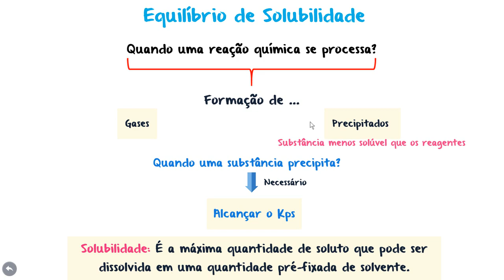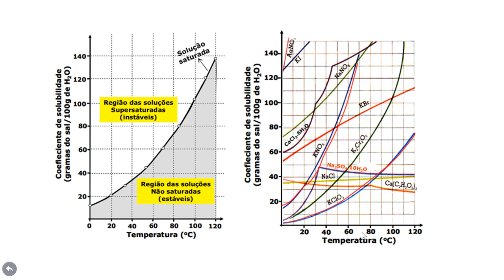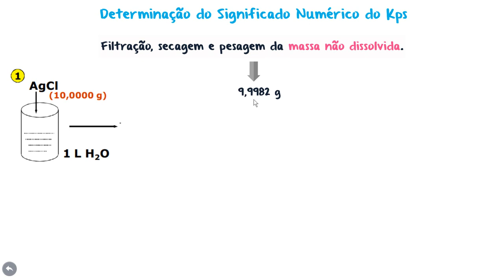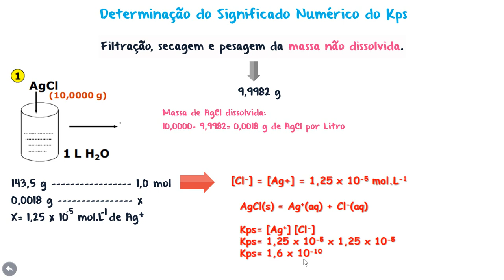Qual o significado do Kps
Nesta aula vamos entender o significado analítico do Kps (produto de solubilidade)